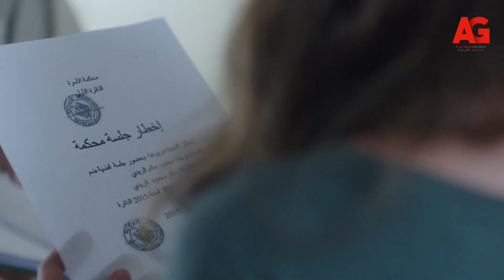تحت السيطرة - علي قرر يبدأ بداية صح.. بس الصدمة حاتم قرر يعمل إيه مع مريم!👌🥲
تحت السيطرة هو مسلسل درامي مصري من إنتاج العدل جروب عام 2015م،و كان أول ظهور للممثلة الشابة جميلة عوض. تدور أحداث المسلسل حول حياة مدمني المخدرات حيث يناقش نظرة المجتمع لمدمني المخدرات وكيف يمكن أن يؤثر تعامل المحيطين مع المدمن، كما يبين طرق العلاج من الإدمان وأهمية الدعم النفسي والمعنوي للمدمن في طريق التعافي.بطولة محمد فراج ونيللي كريم وجميلة عوض وظافر العابدين تأليف وإخراج: تامر محسن